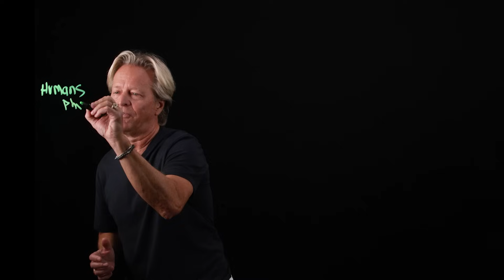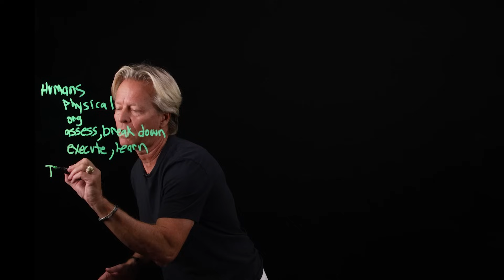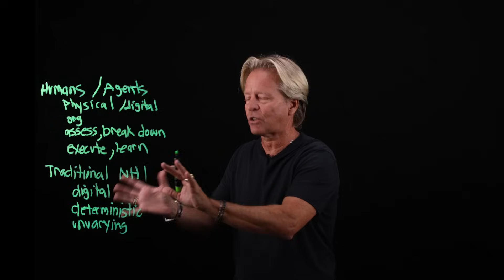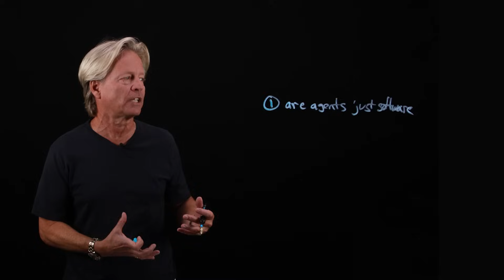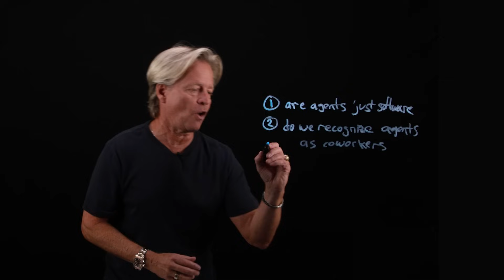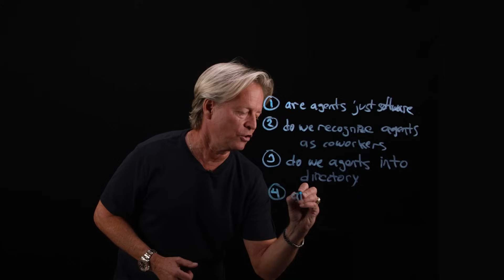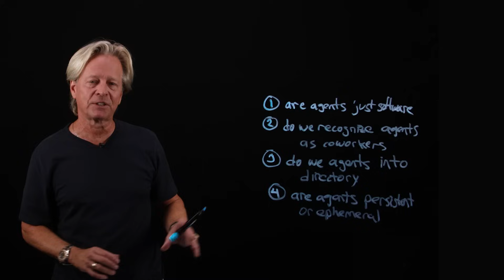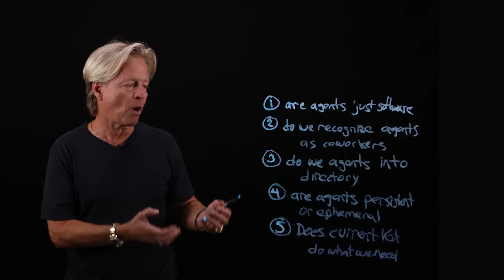Are AI Agent Identities Really Unique? AI's Role in Digital Workflows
Ready to become a certified watsonx AI Assistant Engineer?

Want to learn more about Agentic AI + Data?

🤔 Are AI agents truly unique, or just advanced software? Grant Miller dives into the evolving concept of AI agent identities, exploring their roles, governance, and persistence in modern organizations. Discover how AI agents transform digital workflows!

AI news moves fast. Sign up for a monthly newsletter for AI updates from IBM